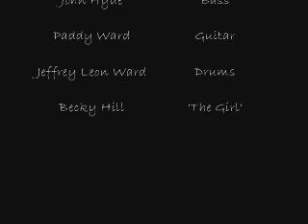Ragged Boys "Who are you"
Influenced by bands like the Rolling Stones, The Ragged Boys released this single "Who are you?" in 1992 on Timbuktu records / Sony Records / Columbia Records.  Reached no 18 in New Zealand charts and top 100 in Australia.  The band features ex-wildhearts singer Dunken F Mullett, White Lightning drummer Jeff Ward and well known compser John Hyde on bass.   Guitarist Paddy Ward once famously held Goldie Hawn's hand on a flight to the USA, without realizing who she was!